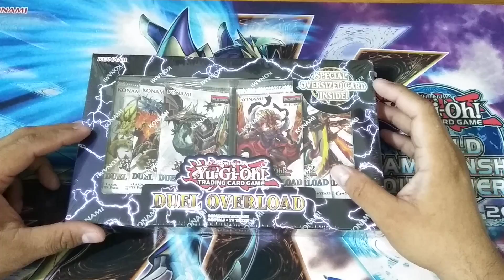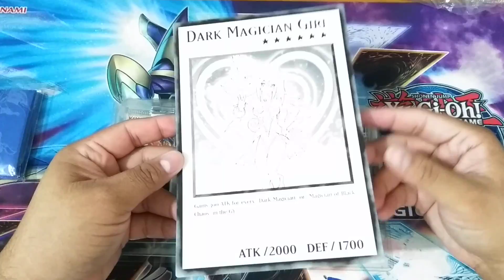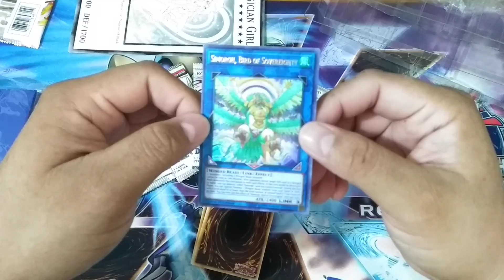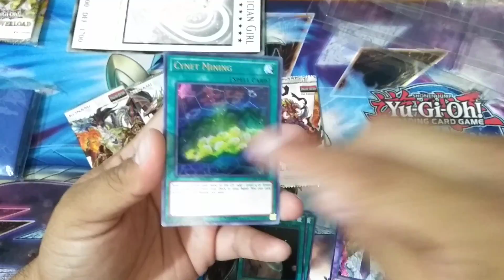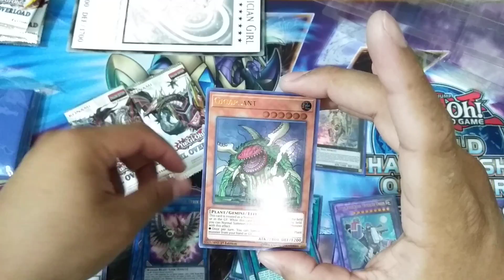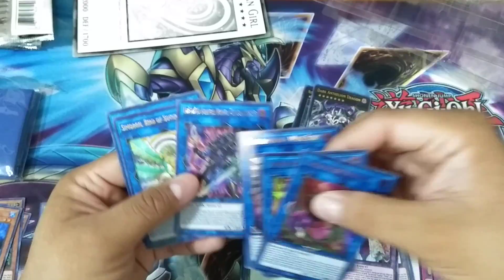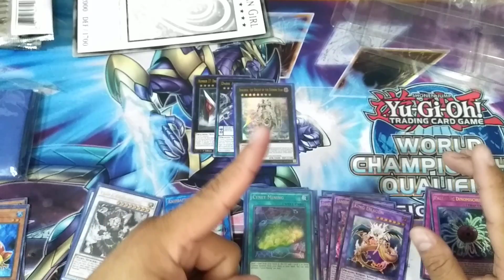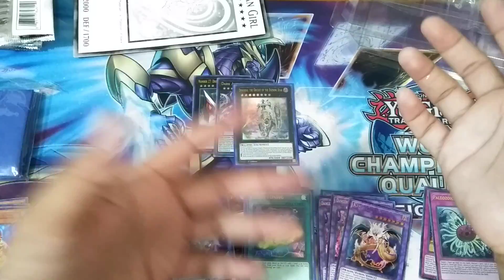Abriendo El Nuevo Duel Overload de Yugioh + SORTEO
Abriendo El Nuevo Duel Overload  de Yugioh
Unboxing a Yugioh’s Duel Overload
Que tal amigos y bienvenidos nuevamente al canal, en esta ocasión les presentamos el Unboxing del Nuevo Duel Overload de Yugioh.
Recuerden que todos los sorteos son únicamente válidos para la república mexicana, al menos los de cartas físicas, los de cupones de Google Play y Demás virtuales, esos son internacionales.